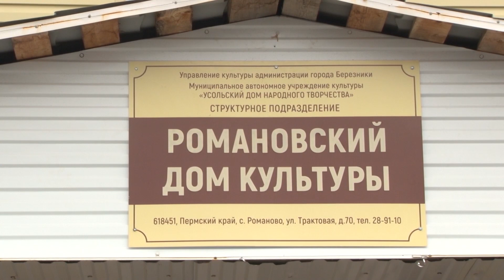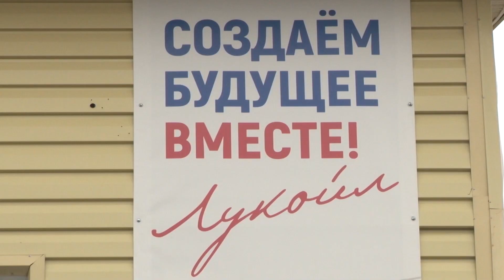Благоустройство в Романово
Несмотря на то, что лето позади, село Романово стало ещё зеленее. Всё дело в том, что сотрудники местного Дома Культуры реализовали проект по облагораживанию клумб перед самим зданием. Евгений Казанцев продолжит.